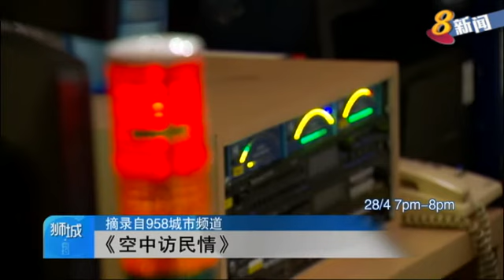《广播空中访民情》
贸工部政务部长张思乐针对中小型企业课题，和民众直接交流。